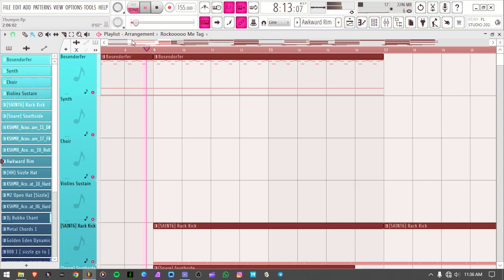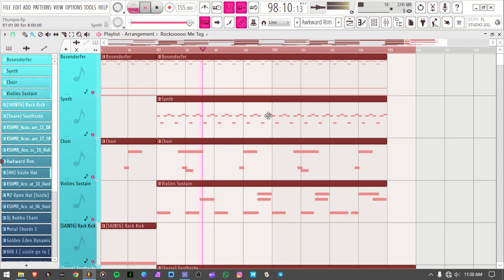" Thumpin " ~ [FREE] Don Toliver x Kodak Black Type Beat | Roymadebeats